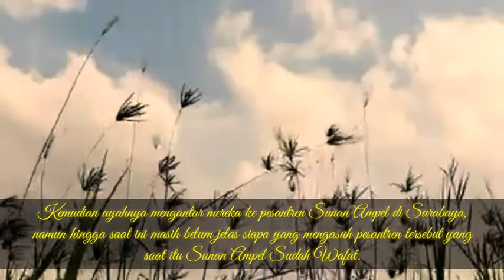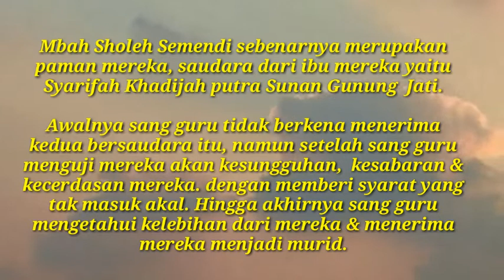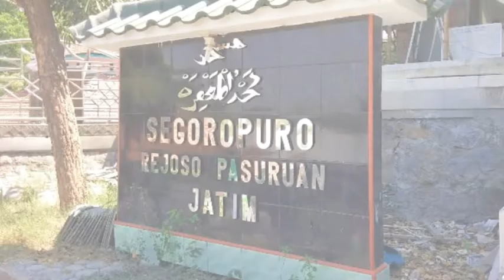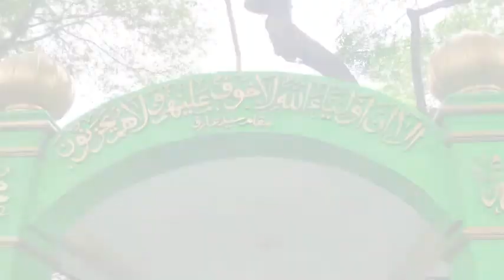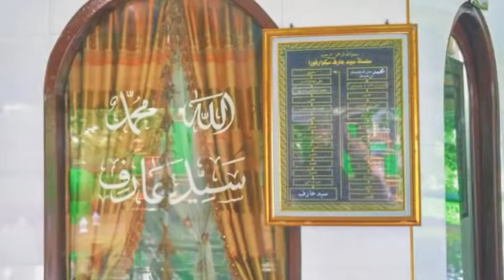Makam Sayid Arif Segoropuro Pasuruan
Salah satu tempat Wisata Religi di Kota Pasuruan, yaitu Makam Sayid arif Segoropuro Pasuruan / Sayid Abdurahim Bassaiyban
       Makam ini terletak di Ds. Segoropuro, Kec. Rejoso, Pasuruan.

      Hampir setiap hari selalu ada peziarah dari berbagai tempat yang berkunjung ke tempat ini.

      Sayid arif Segoropuro merupakan cucu dari sunan gunung jati, putra dari Syarifah Khadijah / mbah ratu ayu bangil pasuruan.

Kunjungi pula conten2 kami lainnya di chenel Lentera Sufi, yang memuat kisah-kisah Wali Allah, makam auliya', sejarah Pasuruan, makam wali Pasuruan, makam keramat Pasuruan, sunan gunung jati, putra sunan gunung jati, prabu siliwangi, sayid sulaiman  sejarah penyebaran islam, wali songo, Wisata Religi, pengajian tasawuf,pengajian thoriqoh syadziliyah, pengajian habib luthfi, fadhilah-fadhilah dzikir  dll.

Nantikan terus vidio kami, untuk menelusuri jejak sejarah para wali wali Allah, atau tokoh penyebar agama islam di Nusantara.

Dan vidio vidio kami, bisa lebih berkembang kedepannya, serta semakin banyak